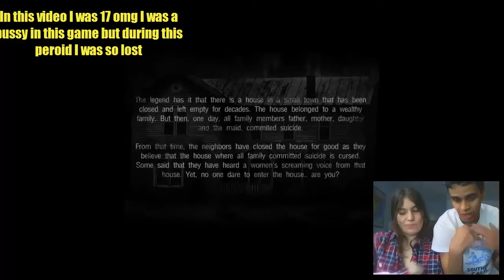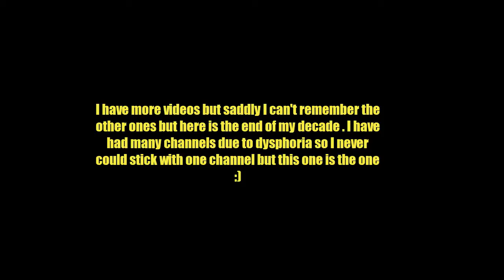10 Years of Youtube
This video is a short compilation of me being in YouTube for 10 years now.
Due to dysphoria I had many channels and some I couldn't recover. Hopefully you like this mini clip of me trough the 10 years of YouTube.